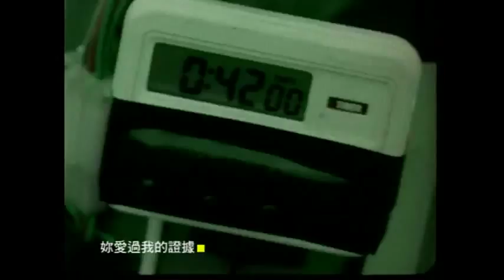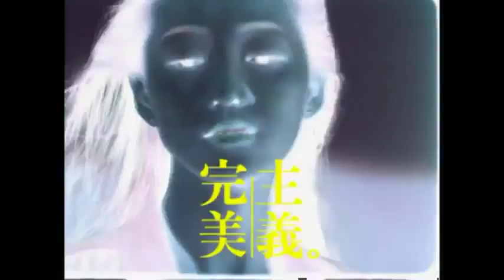Jay Chou 周杰倫 完美主義 Perfectionism HD